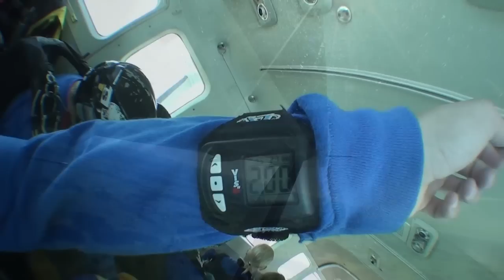Tandemsprung von Monika bei skydive nuggets in Leutkirch